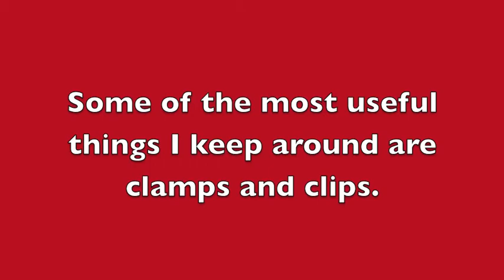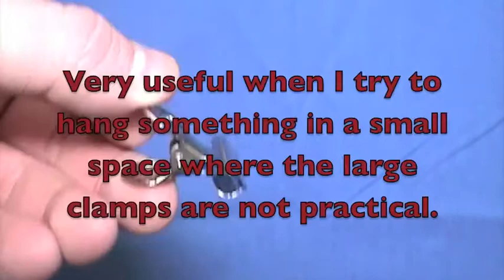Clamps and Clips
Video about clamps and clips used for photography.